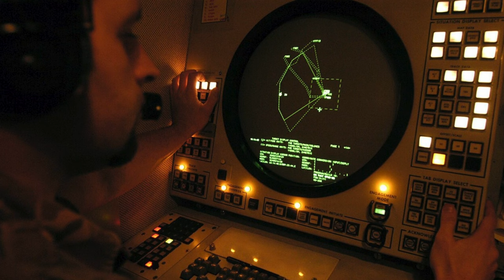Україна отримає ще один комплекс Patriot від Німеччини